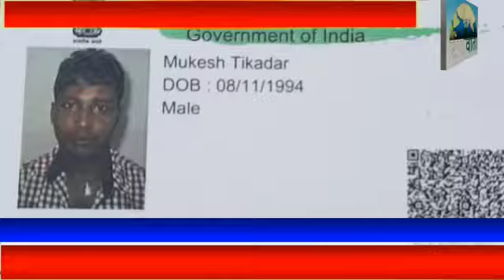নিখোঁজ যুবকের পচা-গলা মৃতদেহ পুকুর থেকে উদ্ধার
দু দিন নিখোঁজ থাকা যুবকের পচা গলা মৃতদেহ উদ্ধার ঘিরে চাঞ্চল্য  নদীয়ার ধানতলাDhantala police থানার বহিরগাছি এলাকায়। পরিবার সূত্রে জানা যায়  বছর 27 এর মুকেশ ঠিকাদার 2 দিন আগে বাড়ি থেকে বেরিয়ে যায় তারপর আর বাড়ি ফেরেনি । অনেক খোঁজাখুঁজি করার পর খোঁজ না পেয়ে অবশেষে পরিবারের পক্ষ থেকে থানায় একটি মিসিং ডায়েরিও করা হয়। শনিবার বাড়ি থেকে কিছুটা দূরেই একটি পুকুরে ওই যুবকের মৃতদেহ ভাসতে দেখেন স্থানীয়রা। খবর পেয়ে ধানতলা থানার পুলিশ এসে মৃতদেহটি উদ্ধার করে ময়নাতদন্তের জন্য   পাঠায়।( Dhantala police recovered the rotten body of a missing youth from a pond.)পরিবারের দাবি মুকেশ আত্মহতঅ্যা করেনি কারন সে সাঁতার জানতো। অভিযোগের ভিত্তিতে, যুবকের মৃত্যুর কারণ জানতে তদন্ত শুরু করেছে ধানতলা থানার পুলিশ।